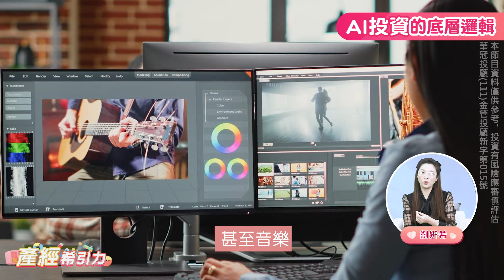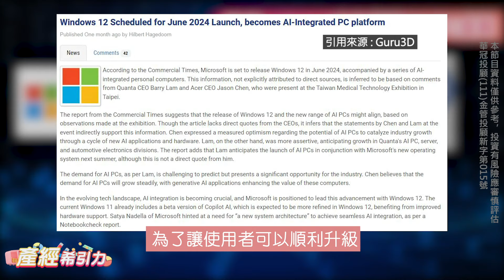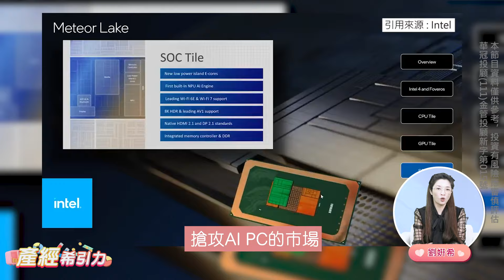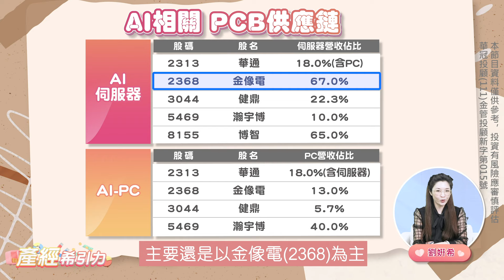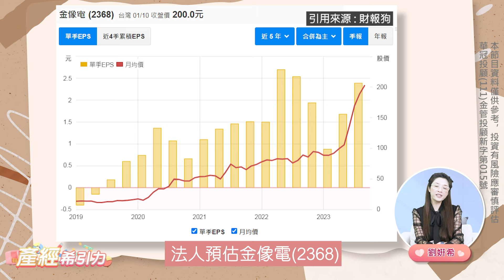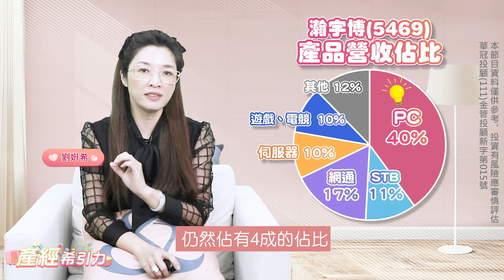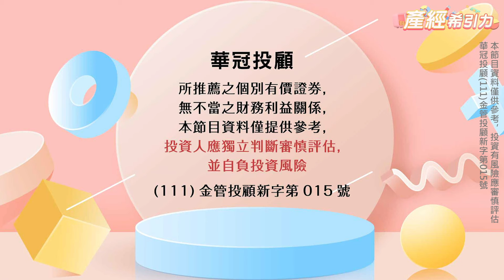AI浪潮下，PCB將在2024迎來主升段? EP.96| 劉姸希| CC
2024的AI出貨持續噴出，
PCB身為電子工業之母，
有著絕對關鍵的產業地位，
這集我們來聊聊伺服器和PC的PCB龍頭廠…

這集的重點節錄:
00:00 序- AI硬體供應鏈PCB
01:05 AI投資的底層邏輯
02:17 AI下降到消費端後的商機
05:16 AI趨勢下的PCB玩家
08:00 本集節目總結

台積電3nm再現排隊潮，英特爾豪砸140億美金搶產能，還有輝達、AMD、聯發科和高通…